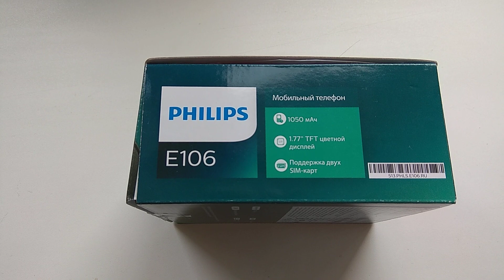Philips е106 мобильный телефон кнопочный простая звонилка